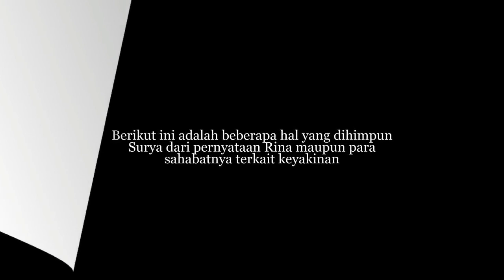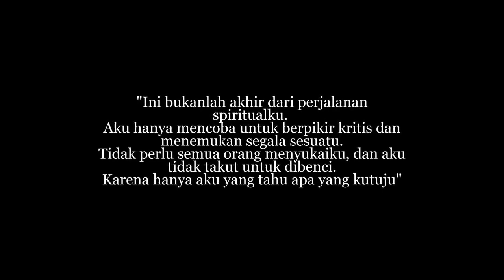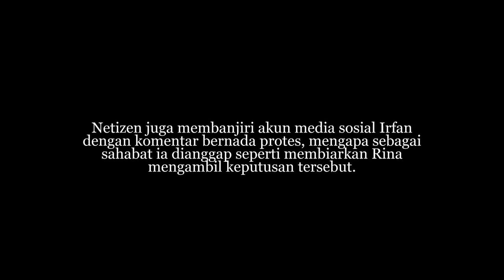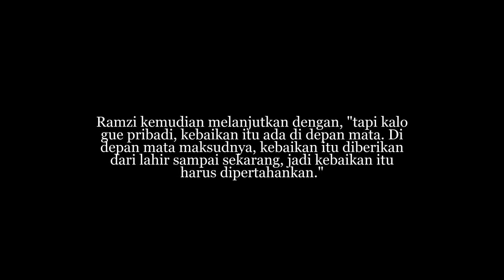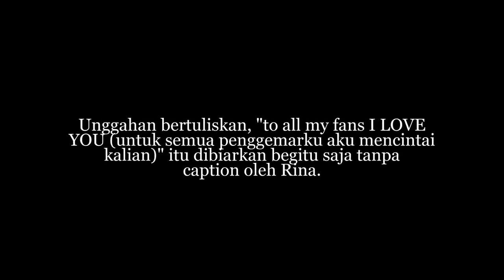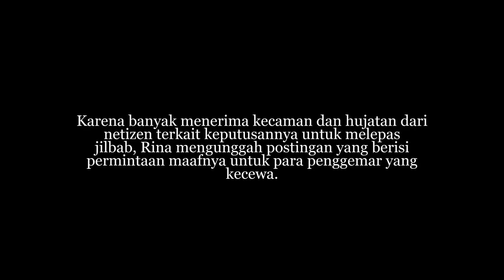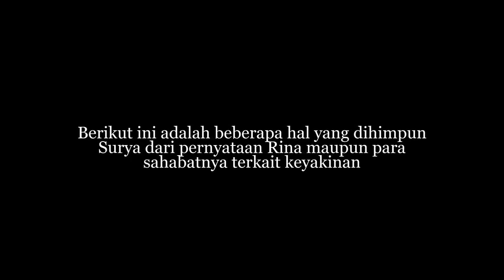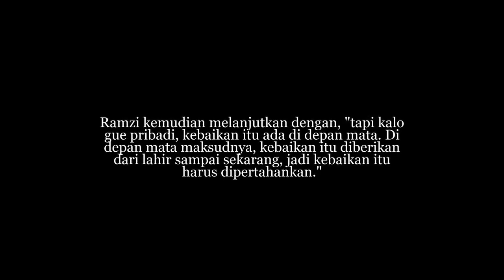Setelah Lepas Hijab, 4 Kode ini Jadi Bukti Rina Nose Pindah Agama?